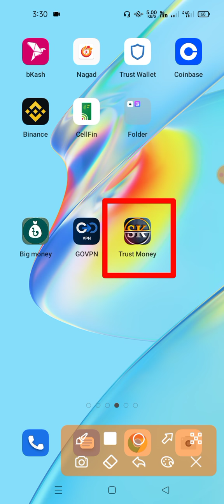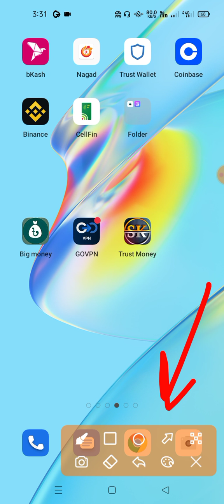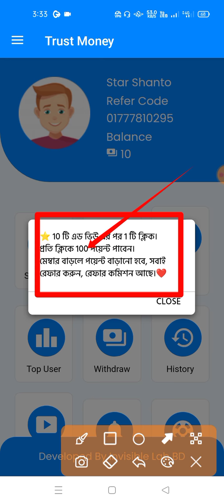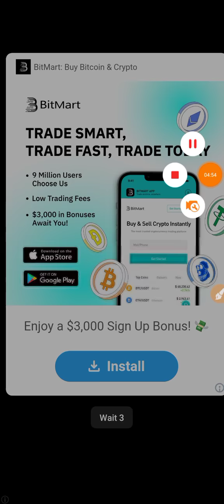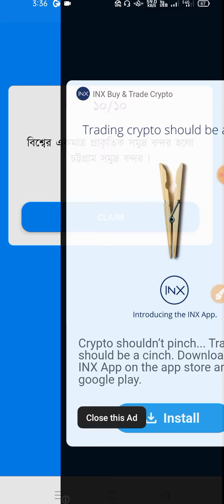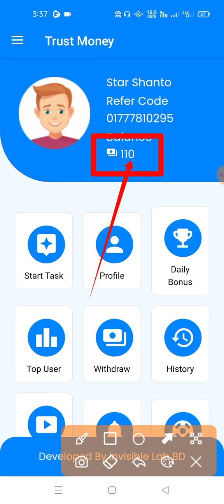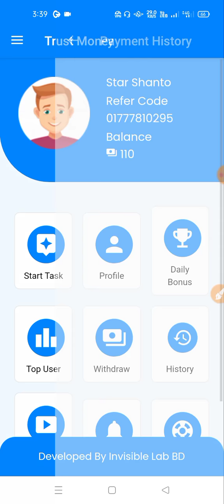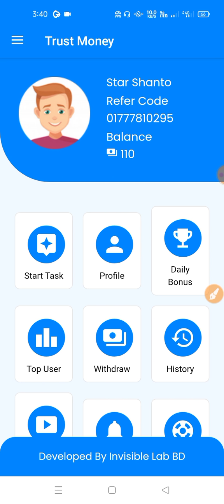Online income app 2022 | Online income bd payment bKash | Trust Money Bd earning apps | bd income ap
Online income app 2022 | Online income bd payment bKash | Trust Money Bd earning apps | bd income app

Today Apps Link-

.:) Thanks.